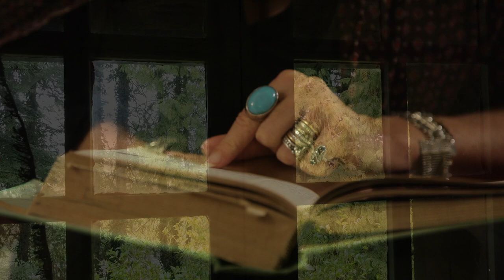Deleyaman - The Sudbury Inn (The Sudbury Inn)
Video for the title track from the new album "The Sudbury Inn"
Album release date - June 9, 2023

Written and performed by Deleyaman
Images & Editing : Renaud de Foville
Drone images : Benoit Fournier
Art Direction : Deleyaman

The Sudbury Inn (lyrics)

The cold and constant rain
Washed each window pane
Made a river of the road
A sea of mist overflowed
The house the barns and the vane
Drowned the upland and the plain
Through each the oak trees high
Like phantom ships went drifting by

Hidden behind the watery screen
The sun seen and unseen
As a faint pallor in the sky
cold and colorless and gray
The morning of that autumn day
Reluctant to begin
Dawned on the silent Sudbury Inn
and all the guest that in it lay

Words from the poem Prelude - Tales of a Wayside Inn - part second by Henry Wadsworth Longfellow

Deleyaman - The Sudbury Inn
Aret Madilian : vocals, guitars, bass, keyboards, percussions
Beatrice Valantin : vocals
Artyom Minasyan : duduk
Benoit Fournier : drums

Eric Plandé : tenor saxophone, flute
Pierre Baillot : soprano saxophone, oud, bansuri
Madalina Obreja : violin, alto violin
Jules Maxwell : piano on "Another Evening"

To you Catherine Valantin, you will always remain in our hearts...